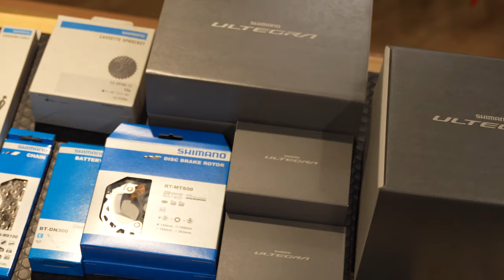DREAM BUILD ROAD BIKE/SPECIALIZED/Tarmac SL7/new Shimano ultegra 12-speed Di2/Bike Build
~DREAM BUILD ROAD BIKE~
22 year model
SPECIALIZED TARMAC EXPERT - SHIMANO ULTEGRA DI2

Frameset
・Tarmac SL7 FACT 10r Carbon, Rider First Engineered™, Win Tunnel Engineered, Clean Routing, Threaded BB, 12x142mm thru-axle, flat-mount disc

Cockpit
・Handlebars/Specialized Expert Shallow Drop, alloy, 125mm drop x 75mm reach
・Tarmac integrated stem, 6-degree
・Tape/Supacaz

Wheels & tires
・Wheel/Roval C38, 21mm internal width carbon rim
・Tire/S-Works Turbo, 120 TPI, folding bead, BlackBelt protection, 700x26mm